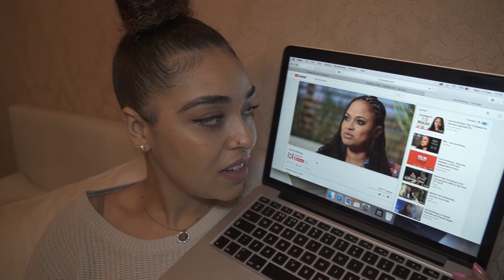ASKAJ - DIRECTOR 101, WHY I CHOOSE BEHIND THE CAMERA, LOW CONFIDENCE, TAKING CONTROL & MORE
Thank you to everyone who sent in questions! I was nervous at first to ask, and was getting ready to create my own questions lol